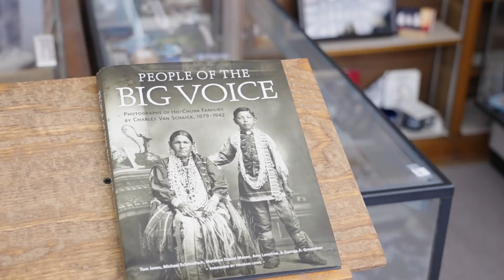Black River Falls Jackson County Historical Society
The Jackson County Historical Society is located in Black River Falls, Wisconsin. The Historical Society is dedicated to the preservation, education, and sharing our vast history, culture and heritage through exhibits, photographs, and music for the past, present, and future generations.

JCHS also has a research area. They have files from many communities in the area. They have family books obituaries, indexes on weddings from the late 1800's-1900's. They also have many family photos. When not open call for appointments.

321 Main Street
Black River Falls, WI

This video was produced by Taylor Media. Taylor Media produces video content for commercials, websites or for social media that can help drive business results. Taylor Media also offers video transfer services! Whether it’s converting your old video tapes or 8mm film into DVD and digital formats, Taylor Media can help you keep your memories safe forever! Taylor Media was awarded 2019 Emerging Business of the Year by the Black River Area Chamber of Commerce.

The Black River Falls Downtown Association is a 501(c)(3) Organization that promotes and supports the Historic Downtown. The Association's key initiatives include Economic Development, Tourism, Marketing, Historical Preservation, Beautification, and Communication.

We meet at 5:30 PM second Wednesday of the month Chamber of Commerce, 120 North Water Street. Everyone is welcome!